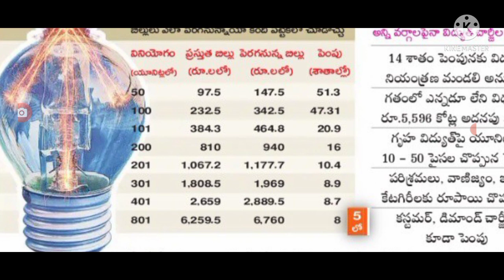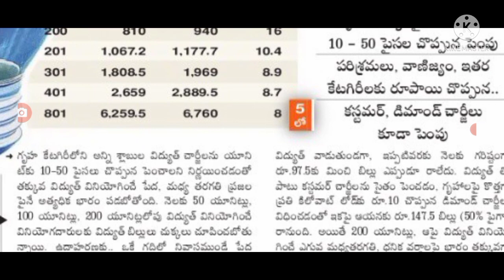ప్రజలకు షాక్ ఒక్కసారిగా కరెంట్ బిల్లు power bills increasing in Telangana.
hello everyone today update is TS government announced that power bills increasing .@sarlcreations